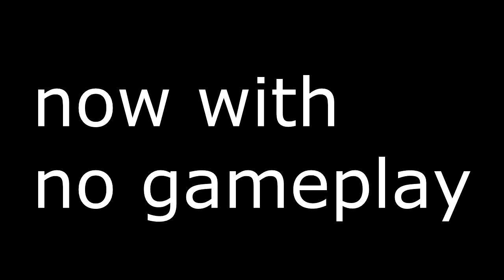Rocket League FUNNY MOMENTS HAHAHAHA 60FPS PLESAEE FFS